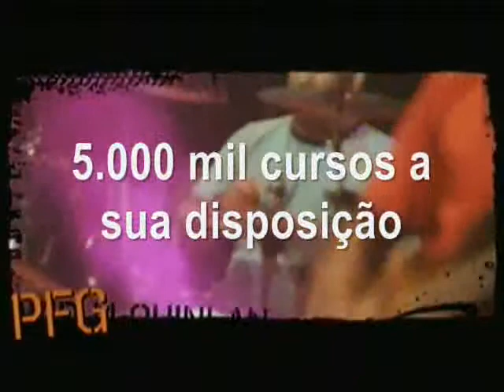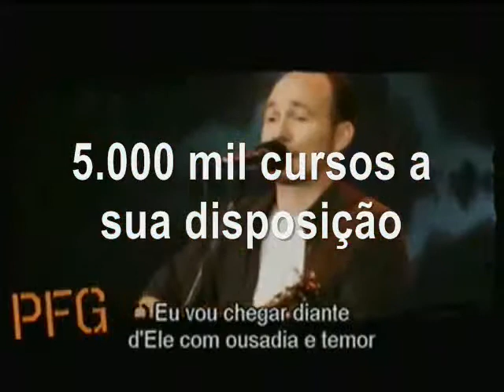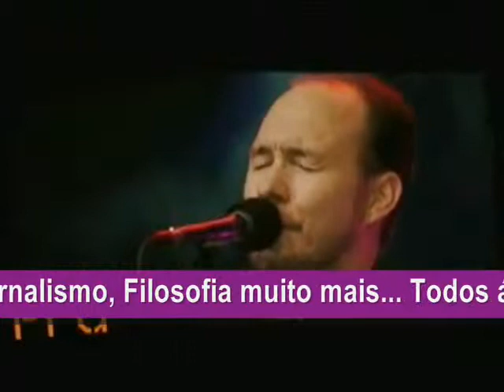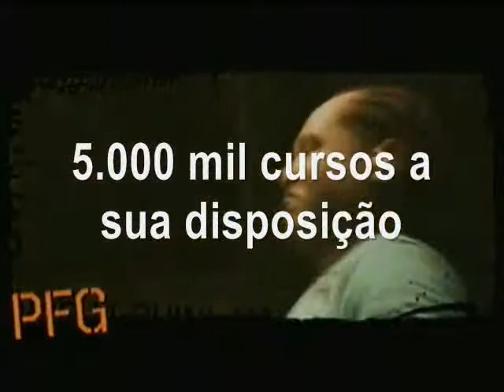David Quinlan Diante D Ele DVD Apaixonado Por Ti Jesus HQ